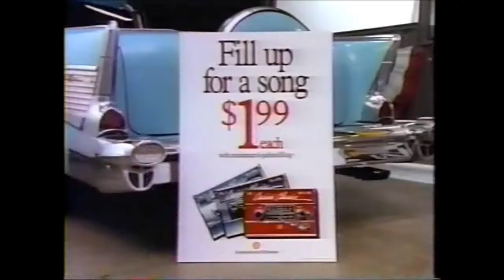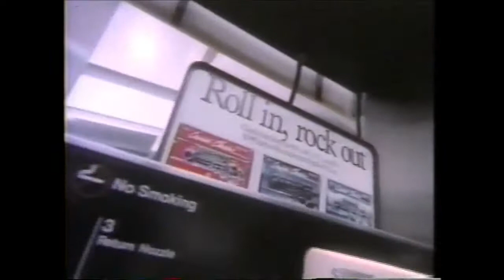CRUISIN CLASSICS Infommercial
Back in the Mid 80's we had a blast with this 50's infomercial. Check out an old friend David Paul Lord on the harley slickin his hair back. I was dancin with Lucinda Littlejohn wearing the spotted black tweed jacket and sunglasses.